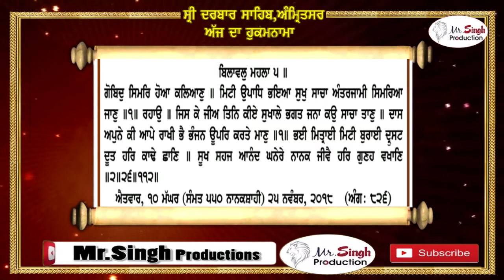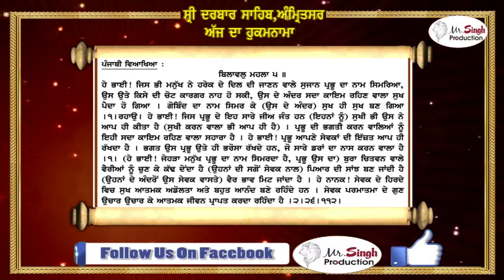ਹੁਕਮਨਾਮਾ ਸ਼੍ਰੀ ਦਰਬਾਰ ਸਹਿਬ ਸ਼੍ਰੀ ਅੰਮ੍ਰਿਤਸਰ ਸਹਿਬ ਜੀ ਤੋਂ ਅੱਜ ਦਾ ਮੁੱਖਵਾਕ